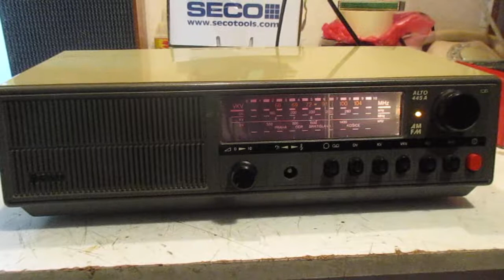Tesla 445A "Alto"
Popis: Celopolovodičový AM (KV, SV, DV) a FM (65,2-74, 87-104MHz) superhet s napájením ze střídavé sítě 220V/50Hz.